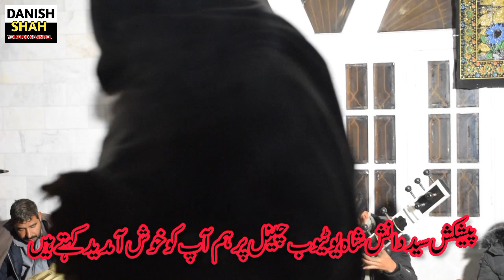Pothwari Share Raja Tanveer kashmiri vs Syed Danish shah new program naat pak 2023